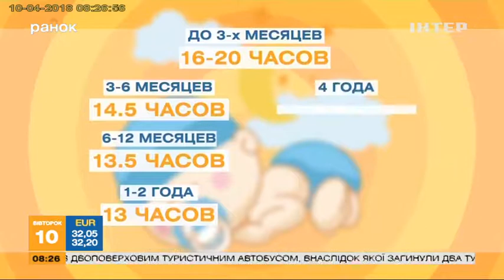Папа-блог_Утро с Интером_ режим дня и сон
Свяжитесь с нами:
Украина, 01601, Киев, ул. Бульварно-Кудрявская, 22

Ukraine, 01601, Kyiv, ul. Бульварно-Кудрявская, 22